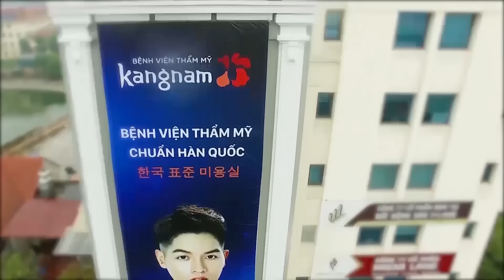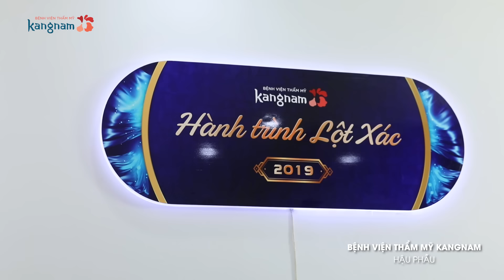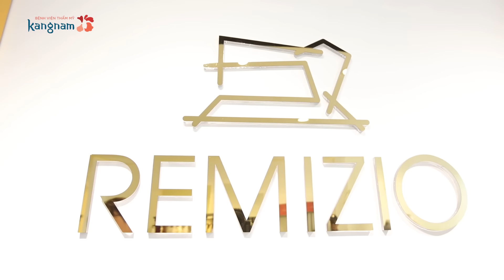Hành Trình Lột Xác mùa 4 | Tập 4: Trần Minh Hoàng - Chàng Dancer "mặt méo" lột xác thành nam thần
Trần Minh Hoàng - Thí sinh Hành Trình Lột Xác thay đổi ngoạn mục sau khi được các bác sĩ Kangnam thực hiện phẫu thuật thẩm mỹ.

Với gương mặt điển trai, nụ cười duyên với chiếc răng khểnh, Mình Hoàng đã khiến diễn viên Lan Phương, đạo diễn Lê Hoàng "há hốc mồm" đến khó tin!
Đứng trước bài toán khó: Lệch trục mặt, hàm móm, khớp cắn lệch,...của Minh Hoàng ekip bác sĩ Bệnh viện thẩm mỹ Kangnam đã phải trải qua 2 tiếng hội chuẩn, 6 tiếng giải phẫu, 6 dịch vụ, 3 công nghệ thẩm mỹ 4.0 tiên tiến nhất.

➤ Xem [Tập 2] Mỹ Duyên - Cô giáo “mặt vặn xoắn” lột xác
➤ Xem [Tập 6] Nguyễn Trang Nhung - Cô gái hở hàm ếch lột xác
➤ Xem [Tập 8] Nguyễn Duy Tân - "Bản sao Đức Phúc" lột xác
➤ Xem [Tập 12] Quỳnh Như - Cô gái 26 năm không cười lột xác
➤ Xem [Tập 14] Nguyễn Văn Vượng - Chàng đầu bếp sứt môi lột xác

Cùng xem Minh Hoàng có màn lột xác thành công như thế nào trong video này!